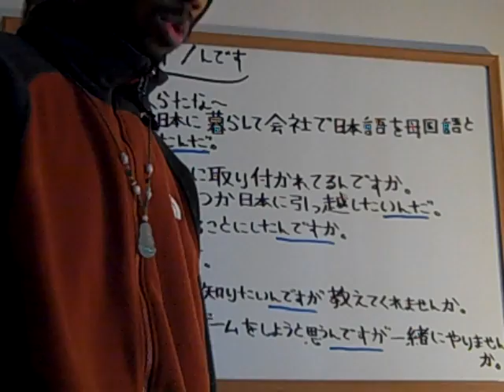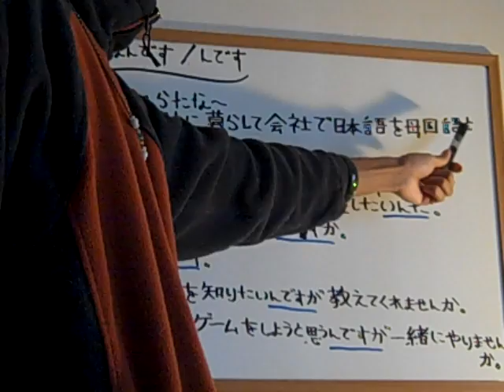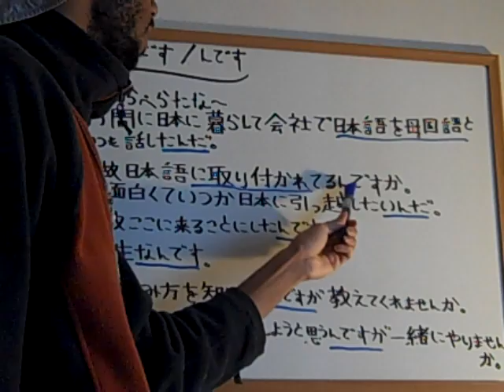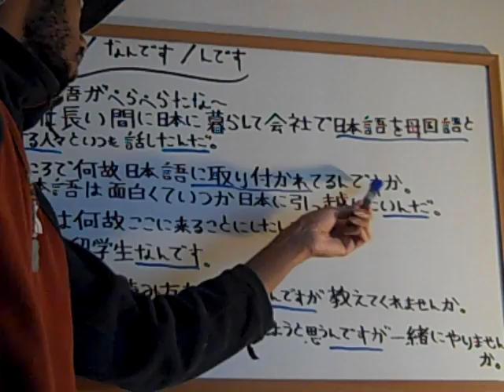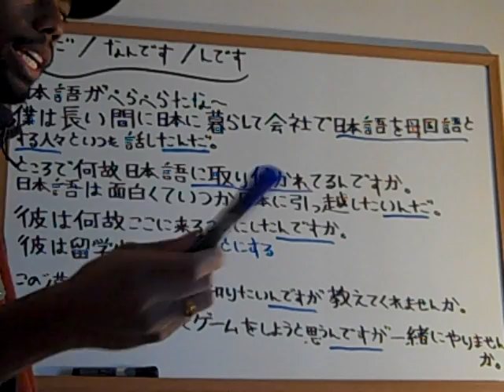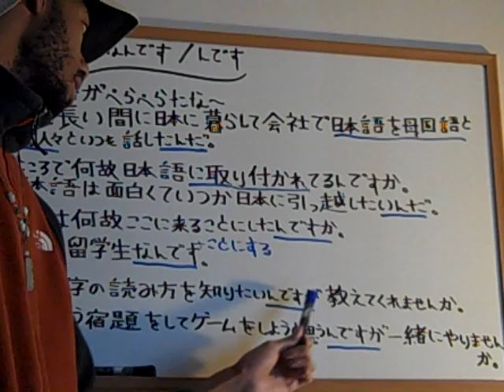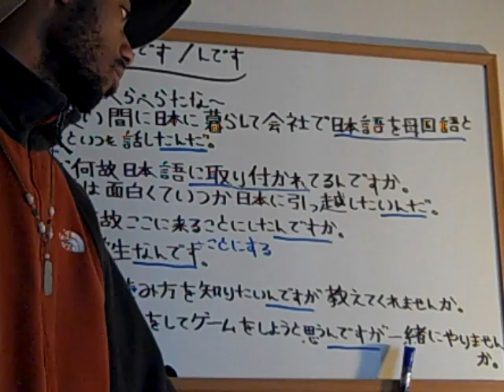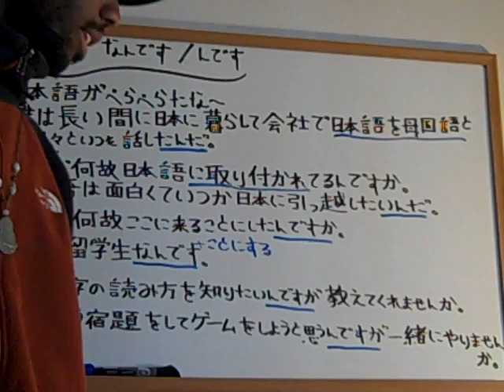More Japanese help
Helping out user ''HookemHorns 972

Other resources for Japanese